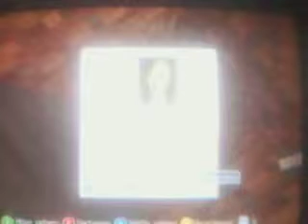Minecraft #18 Der Keller